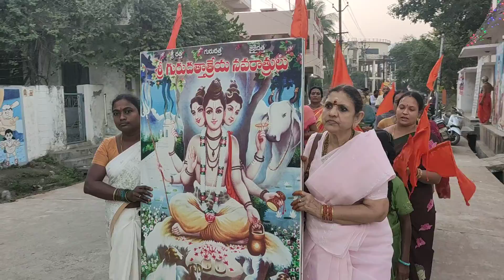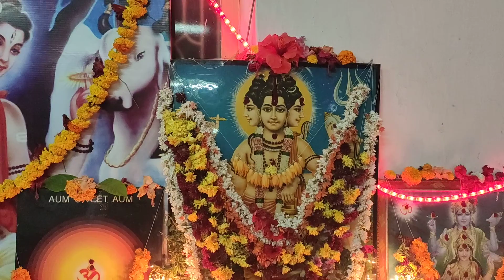71 sree Datta పల్లకీసేవ